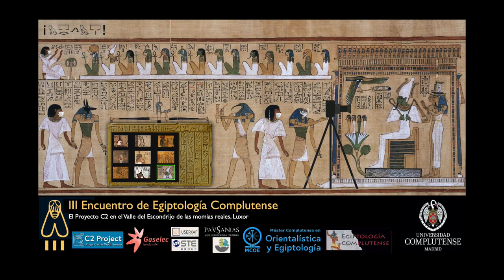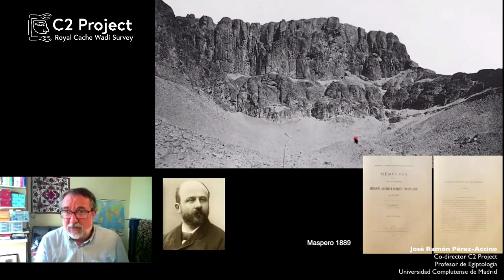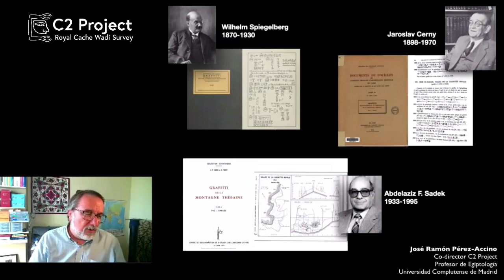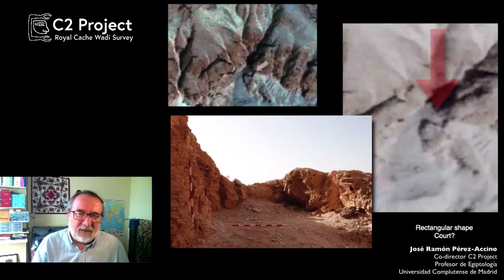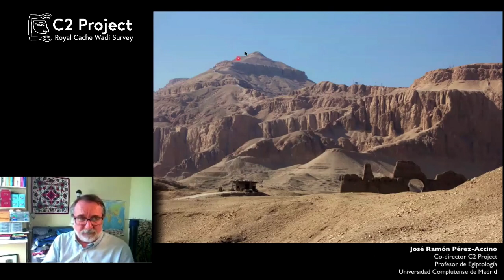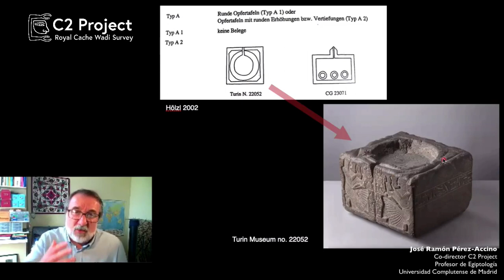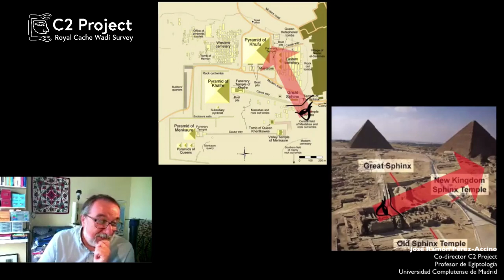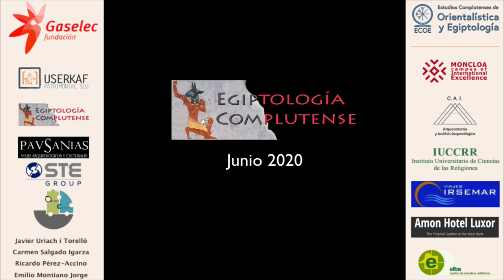EEC3 (2/7) Un wadi no tan vacío (José Ramón Pérez-Accino)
Segunda conferencia del III Encuentro de Egiptología Complutense dedicado monográficamente al C2 Project Royal Cache Wadi Survey Intervención a cargo de José Ramón Pérez-Accino, co-director del proyecto. La conferencia expone las premisas generales del proyecto y los resultados de dos campañas en el Valle de la Cachette Real, en Luxor Egipto. Se trata de un proyecto de colaboración entre la Universidad Complutense de Madrid y el Center for the Study and Documentation of Ancient Egypt (CEDAE) del Ministerio de Antigüedades de Egipto.

Second video of the III Encuentro de Egiptología Complutense dedicated monographically to the C2 Project Royal Cache Wadi Survey in Luxor, Egypt Lecture by José Ramón Pérez-Accino, project co-director. The conference sets out the general premises of the project and the results of two campaigns in the Valley of the Royal Cachette, in Luxor Egypt. A collaborative project between the Complutense University of Madrid and the Center for the Study and Documentation of Ancient Egypt (CEDAE) of the Egyptian Ministry of Antiquities.

From next July 15 it will be available with English subtitles.
Tras un hiato de un año, debido a la organización del VI Congreso Iberomericano de Egiptología en diciembre de 2018, retomamos la tradición anual de nuestro simposio y anunciamos el III Encuentro de Egiptología Complutense (EEC3). Debido a las especiales circunstancias de este año, hemos decidido celebrarlo de forma virtual, con ponencias pregrabadas durante el confinamiento por la pandemia Covid-19 por parte de miembros del equipo de investigación del C2 Project y centrar la temática del encuentro precisamente en los resultados del proyecto de investigación que Egiptología Complutense apoya y que llevan a cabo varios de sus miembros.

After a one-year hiatus, due to the organization of the VI Iberoamerican Congress of Egyptology in December 2018, we resumed the annual tradition of our symposium and announced the III Encuentro de Egiptología Complutense (EEC3). Due to the special circumstances of this year, we have decided to celebrate it virtually, with prerecorded presentations during the lockdown of the Covid-19 pandemic by members of the C2 Project research team. The meeting focuses on the results of the C2 Project supported by Egyptología Complutense and carried out by several of its members.